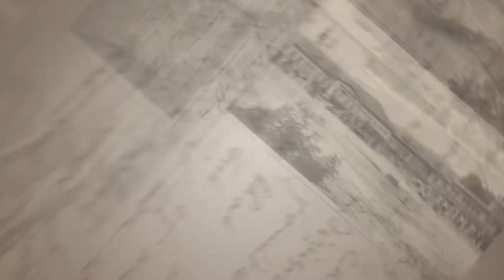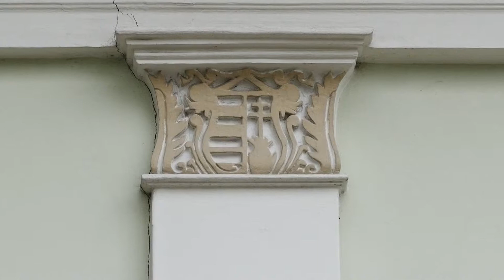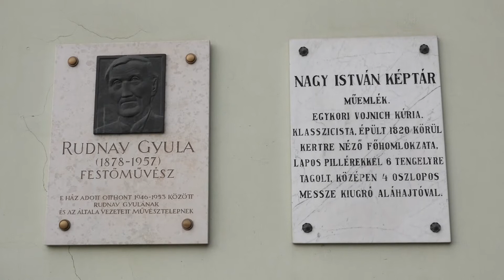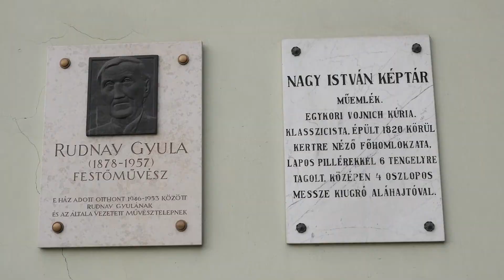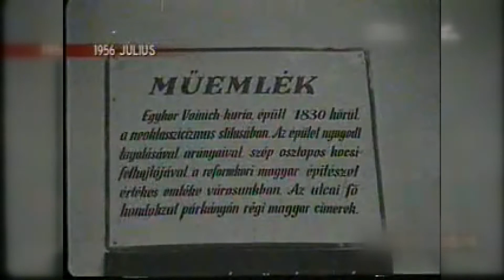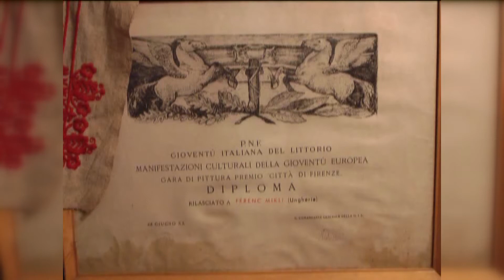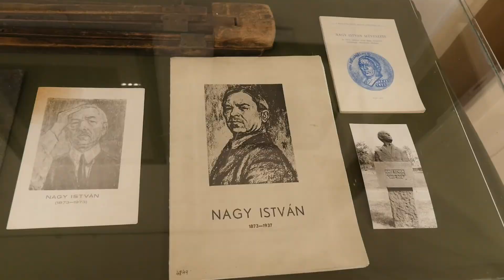Mesélő Baja 18. rész: A Vojnich kúria